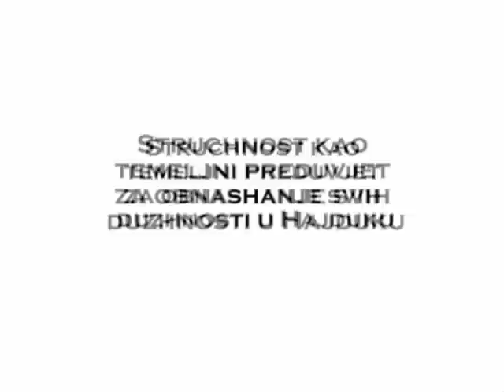KODEKS I NIŠTA VIŠE!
HOĆEMO KODEKS 2! torcida.org & velikihajduk.org Montaža: Pasko Tomaš